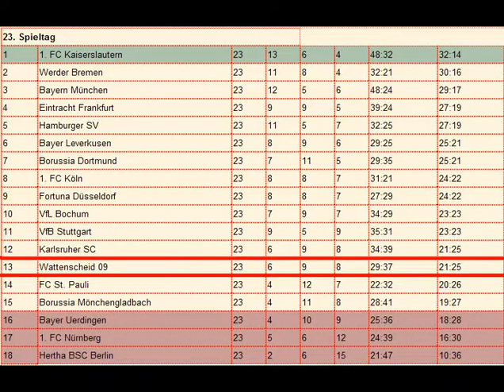SG WATTENSCHEID 09 gg. FC St. Pauli 03.04.1991 Highlights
23. Spieltag der Saison 1990/91

Aufstellung SGW:
Udo Mai - Jörg Bach, Stefan Emmerling, Stephan Kuhn, Hans Werner Moser, Jörg Sobiech, Uwe Neuhaus - Frank Hartmann, Dirk Kontny - Harald Kohr, Souleyman Sané
Trainer: Hannes Bongartz

Aufstellung Gäste:
Volker Ippig - Dirk Dammann, Bernd Hollerbach, Ján Kocian, Dieter Schlindwein, André Trulsen - Michael Dahms, André Golke, Jürgen Gronau, Klaus Ottens, Ralf Sievers
Trainer: Horst Wohlers

Tore:
0:1 Bernd Hollerbach (13.)
1:1 Souleyman Sané  (17.)
2:1 Uwe Neuhaus (43.)
2:2 André Golke (77.)